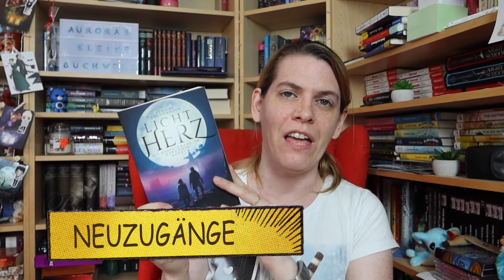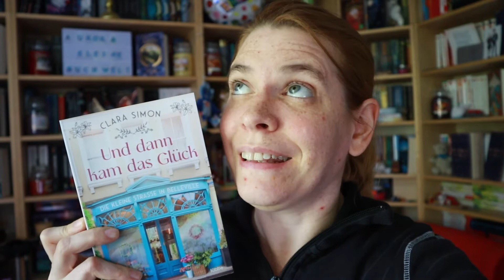Neuzugänge Juni 2022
Erwähnte Bücher*:

► 00:27 Suche beste Freundin forever - Sylvia Filz & Sigrid Konopatzki
► 01:19 Im Schatten der Hexen #1: Hexenring - Kathrin R. Hotowetz
► 03:16 Vielleicht ist es ja Liebe - Marie Vareille
► 04:03 Das Mädchen im Schatten - Laura Nieland
► 04:20 Die Schule der magischen Tiere #2: Voller Löcher! - Margit Auer
► 04:40 Summer in my pocket
♦ 04:57 Wiedersehen in Little Falls - Karin Bell
► 05:27 Das kleine Café zum Verlieben - Nadin Maari
► 05;59 Und dann kam das Glück - Clara Simon